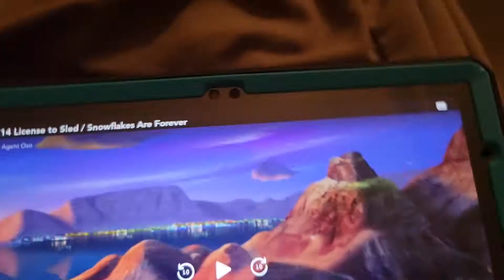May 23, 2022